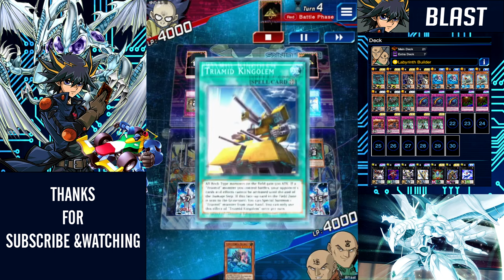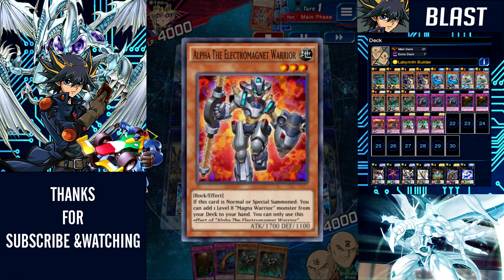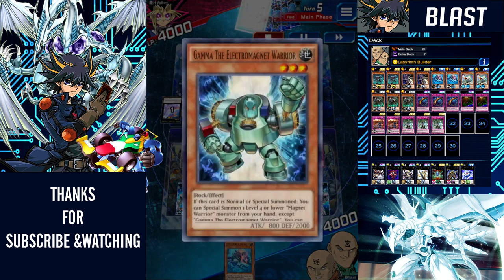Subterror - Banish And Destroy Opponent Cards!? [Yu-Gi-Oh! Duel Links]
Subterror - Banish And Destroy Opponent Cards!? [Yu-Gi-Oh! Duel Links]  New Box The King Of Vermilion  ] [ Post Banlist ]  [ Deck Profile & Ranked Duels! ]

Subterror
this time i use subterror for playto control opponent cards for banish and destroy opponent monster and spell trap and more huge attack monster for boost his atk with Subterror Final Battle

Duel
00:00 Intro
00:15 Triamid
01:25 Triamid
03:08 Magnet Warrior
05:40 Lunalight
08:10 Thunder Dragon
11:00 Decklist

[DECK]
Monster
Subterror Behemoth Umastryx x3
Subterror Behemoth Stygokraken x2
Flip Flop Frog x2
Heroic Challenger - Assault Halberd x2
Subterror Nemesis Warrior x3

Traps
Subterror Final Battle x3
Paleozoic Canadia x3
Floodgate Trap Hole x2
World Legacy Pawns x2

Extra Deck
Heroic Champion - Excalibur x1
Number 18: Heraldry Patriarch
Number 70: Malevolent Sin  x1
Blade Armor Ninja x1
Stellswarm Roach x1
Number 39: Utopia x1
Number C39: Utopia Ray x1